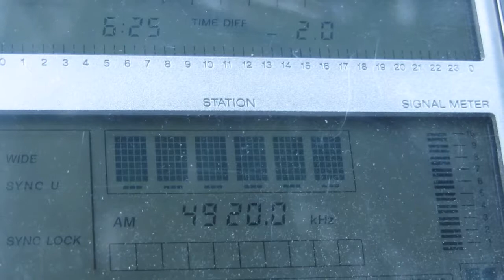AIR CHENNAI [CHENNAI, 50 KW] — 4920 KHZ — [2 DEC. 2017 17.25 UTC]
Date: 2 Dec., 2017
Time: 17.25 UTC
Local Time: UTC +13H
Frequency: 4920 kHz
QTH: New Zealand, Hira
Ant.: LW more or less 80 metres
RX: SONY ICF SW 77